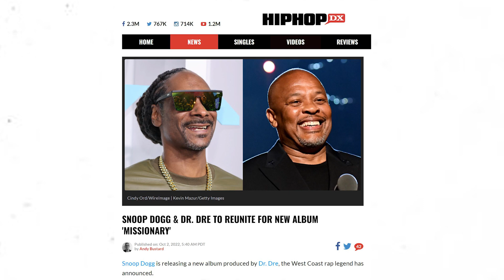Dr. Dre's Writing Process Explained By Symba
Symba stopped by HipHopDX to talk about new music with Dr. Dre